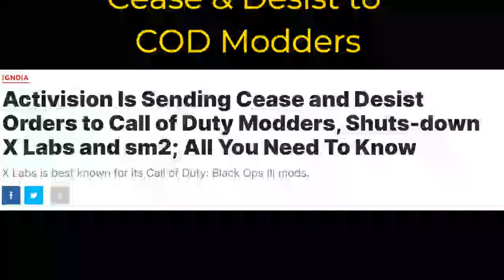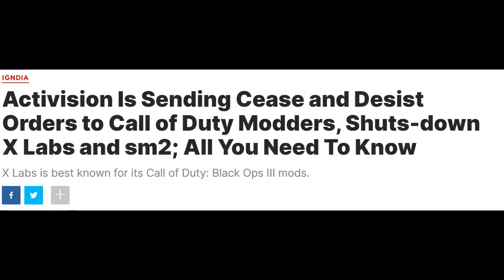LDG Podcast Episode #74 Clip: Activision on Cease & Desist to Call Of Duty Modders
Our take on the cease and desist from Activision to Call Of Duty Modders to maintain performance of an abandoned, but sellable Call Of Duty games on Steampowered(dot)com. Recorded June 3, 2023.

Use this link to sign up on tournaments with Z League.